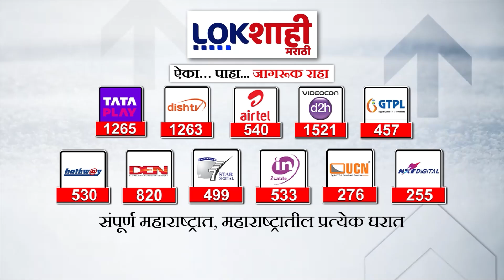Satara : सातारा जिल्हा परिषदेतील लघु पाटबंधारे विभागात भ्रष्टाचार; भाजप आमदार जयकुमार गोरेंचा आरोप